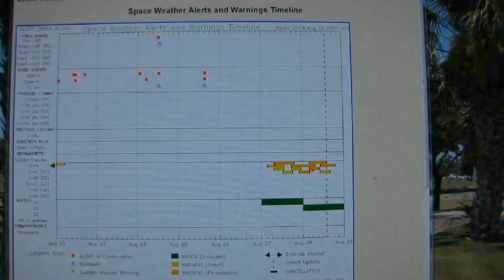Aurora Borealis Northern Lights Houghton Michigan 8 28 2014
Aurora Borealis Northern Lights Houghton Michigan Upper Peninsula August 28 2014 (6 frames/sec version) Approx. Time 1:00 am EDT Approx. Loc. 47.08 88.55 The NOAA Space Weather Alert screenshot was not at that time, but shows the space weather event. Cloud bank moved in near end of video.